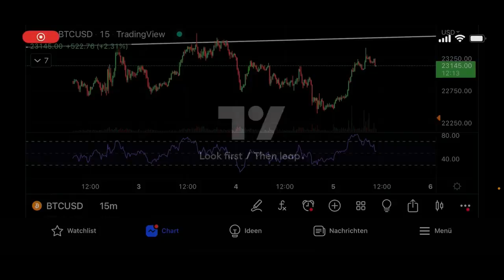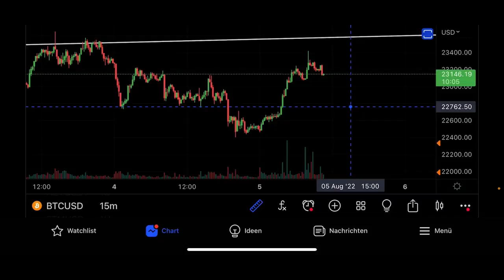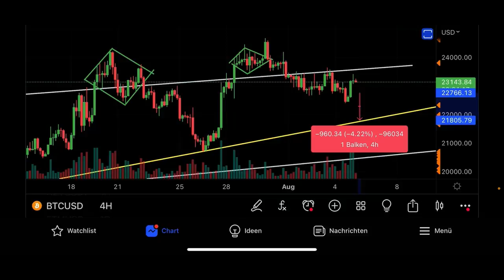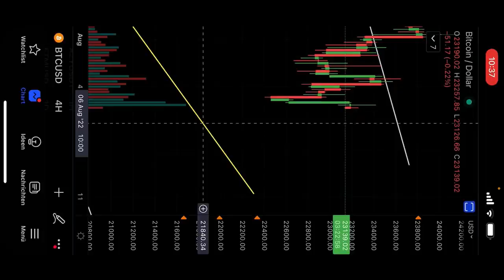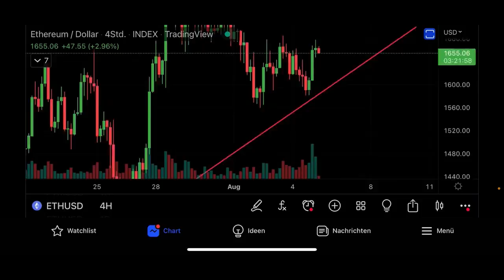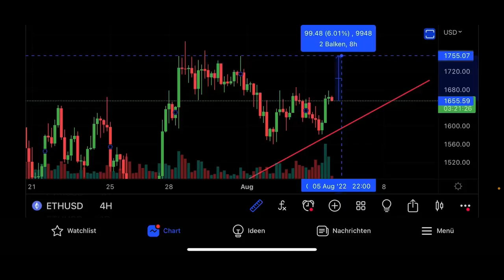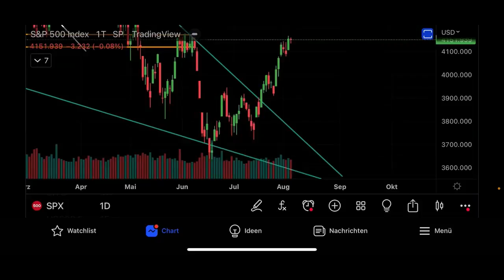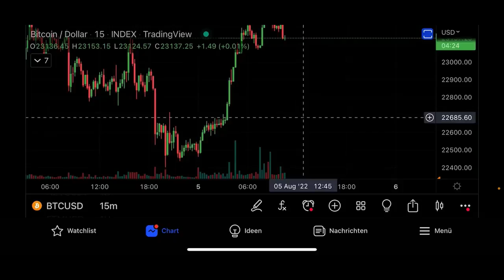BITCOIN: ¡¡¡ENORME CAIDA INEVITABLE!!! 🚨🚨🚨